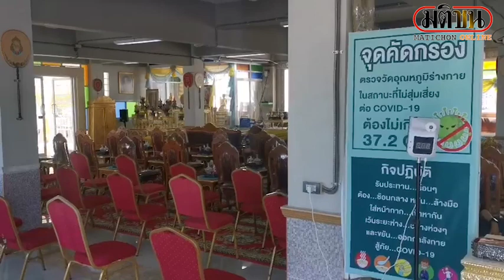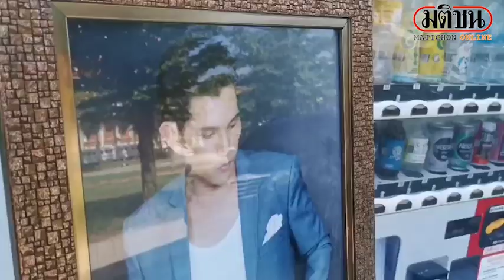เศร้า! "เบส" นักร้องดังเสียชีวิต แฟนๆช็อกร่วมไว้อาลัย : Matichon Online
จากกรณีเมื่อช่วงดึกวานนี้ (18 กุมภาพันธ์ 2565) เพจเฟซบุ๊ก "เบส วีร์ พัชรยากร" นักร้องหนุ่มชื่อดัง ได้โพสต์แจ้งข่าวร้ายว่า "เสียชีวิตแล้ว"ทำให้แฟนคลับที่ทราบข่าวตกใจเป็นอย่างมาก พยายามสอบถามว่าเป็นจริงหรือไม่
ต่อมาเมื่อวันที่ 19 กุมภาพันธ์ 2565 ผู้สื่อข่าวรายงานว่า บรรยากาศที่บริเวณศาลา สวดอภิธรรม วัดโบสถ์ ตำบลย่านซื่อ อำเภอเมือง จังหวัดอ่างทอง ยังคงเต็มไปด้วยความโศกเศร้า โดยมีร่างของ" เบส วีร์ พัชรยากร "ดารา พิธีกร นักร้อง ชื่อดัง อยู่บนเตียงคลุมด้วยผ้าขาว ซึ่งนอกจากมีครอบครัวและคนสนิทของอดีตดารา-นักร้อง ที่เดินทางมาตั้งเช้า ล่าสุดยังมีแฟนคลับทยอยเดินทางมาร่วมไว้อาลัยของเบส วีร์ โดยมีนางช่อฟ้า ม่วงมณี คุณป้า " เบส วีร์ พัชรยากร "ดารา พิธีกร นักร้อง ชื่อดัง กำลังจัดสถานที่เตรียมอาบน้ำศพในเวลา 15.30 น.ของวันนี้
นางช่อฟ้า ม่วงมณี คุณป้า " เบส วีร์ พัชรยากร "ดารา พิธีกร นักร้อง ชื่อดัง ได้กล่าวว่ากับผู้สื่อข่าวกับการจากไปของ เบส ว่าปอดของ เบส ติดเชื้อรุนแรง ซึ่งเมื่อวานเขาได้น๊อคไปเลย แพทย์พยายามช่วยชีวิตแต่เอาไม่ขึ้น โดยจะตั้งบำเพ็ญกุศลศพที่วัดโบสถ์ ย่านซื่อ อำเภอเมืองอ่างทอง ตั้งแต่วันนี้ 19-21 กพ.ทุกๆคืนจะสวดอภิธรรมศพ เวลา 19.00 น.และจะฌาปนกิจในวันอังคาร ที่ 22 กพ.65 เวลา 16.00 น.จึงกราบเรียนเชิญกัลยามิตร ผู้อุปการคุณ เพื่อน มาร่วมงานส่งดวงวิญญาณของ" เบส วีร์ พัชรยากร "
สำหรับ เบส วีร์ พัชรยากร เป็นนักร้องที่มีผลงานเพลงหลายอัลบั้ม ร้องเพลงประกอบละครมาแล้วหลายเรื่อง รวมถึงยังเคยร่วมงานกับ ชรัส เฟื่องอารมย์ ด้วย ก่อนจะผันตัวเองไปเป็นผู้ประกาศข่าวช่องดังในช่วง “ค้นความจริง” และยังคงแบ่งเวลาให้กับร้านอาหาร volo ที่อ่างทอง เป็นอีกหนึ่งงานที่รัก จากที่เป็นนักชิมเอง ชอบทำอาหารมากๆ เลยนำมาปรับทำในสิ่งที่ชอบเพื่อส่งมอบความอร่อย โดยมีนักร้องที่มาช่วยโปรโมทร้านให้ มีมินิคอนเสิร์ตให้สนุกๆที่ร้าน ที่ผ่านมาก็มี แต๋ม ชรัส เฟื่องอารมย์ ปั่น ไพบูลย์เกียรติ เขียวแก้ว ฟอร์ด สบชัย ไกรยูรเสน ต้าร์ มีสเตอร์ทีม อี๊ด สุนทรี และเพื่อน ๆ พี่ ๆ นักร้องสยามกลการมาสร้างสีสันให้กับร้านอาหาร